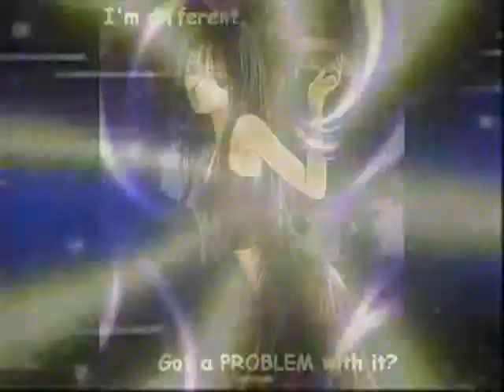They'll be Loved...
This is a video from Ryan's point of view..
Ryan sees so much of Loralei in his daughter Kaila. But he cant understand why Loralei and Kaila cant have a normal mother&daughter relationship...he wants them both to know that they are loved no matter what..if only they could see that.